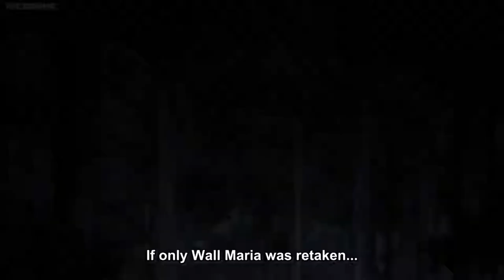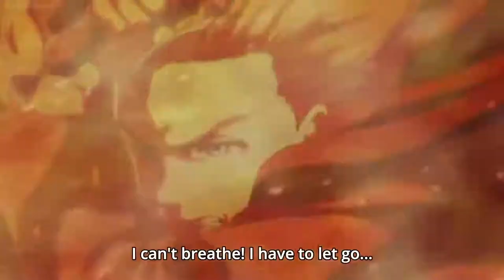Wall Maria Retake Mission Attack on Titan